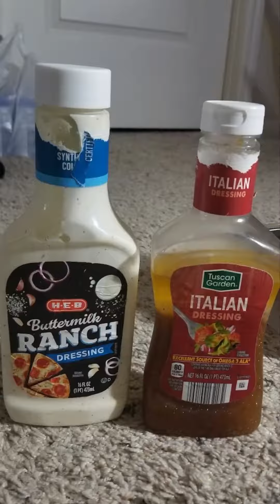December 4, 2021